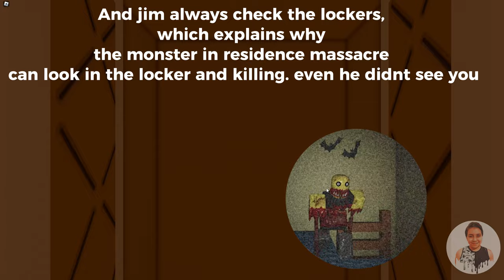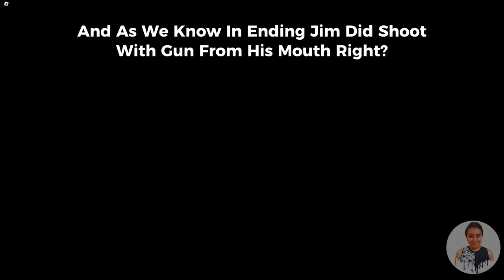Massacre Vs Jim Computer Is Connected ? Theory - ROBLOX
guys today i will show you all of my theorys about why residence massacre and jim computer are connected in roblox i hope you guys will like my theorys have a good watch

hello friends i am halil. In this channel I offer you very fun roblox games and kaiju game dinosaur game and shark game godzilla game dragon game horror game style stuff. don't forget to subscribe to my channel to have fun with me.